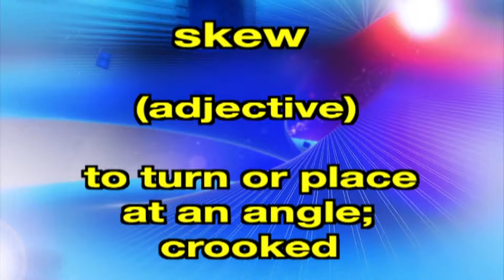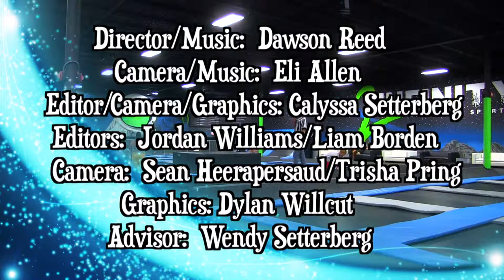01 - Lake Gibson Middle - News Show